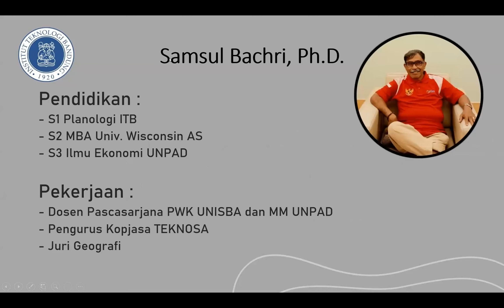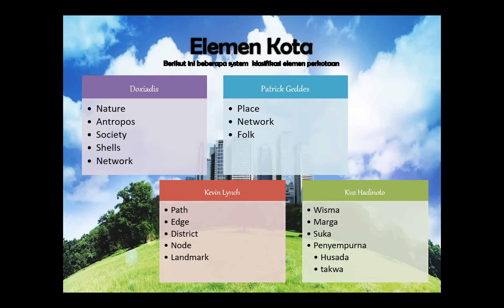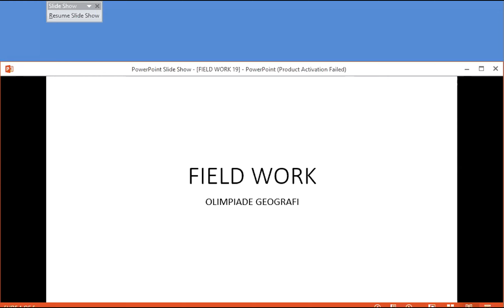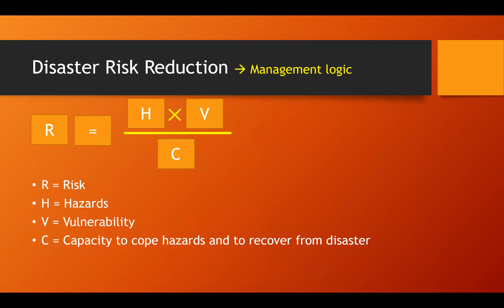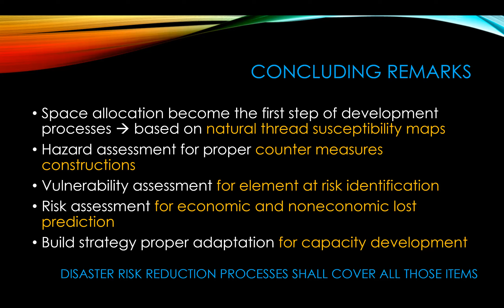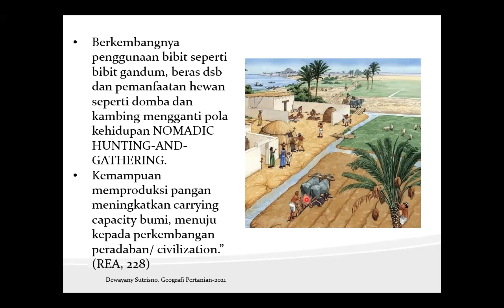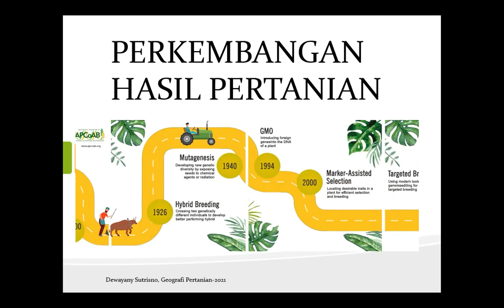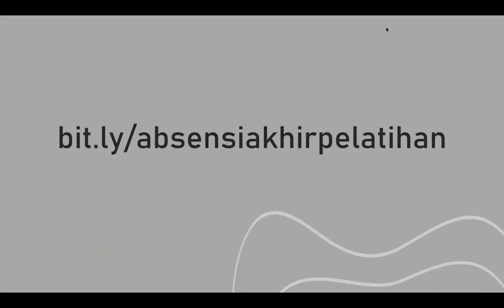Peningkatan Kualitas Guru Geografi Kawasan Desa Binaan Se Pulau Kalimatan (Hari ke-1)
Guru merupakan tulangpunggung pendidikan bangsa karena dari merekalah anak didik/siswa diajari segala sesuatu untuk bekal hidup mereka di kelak kemudian hari. Guru geografi sekolah menengah atas, seperti halnya guru-guru yang lain dituntut untuk meningkatkan kualitasnya mengingat jika kemampuan mereka tetap dari waktu ke waktu maka kualitas pendidikan juga akan mengalami stagnasi. Kalimantan diproyeksikan menjadi pulau dimana ibukota negara terletak sehingga sangat banyak membutuhkan sumber daya lokal yang terus menerus harus diasah dan ditingkatkan kualitasnya.

Di sisi lain sebagai salah satu tolok ukur kualitas sumber daya manusia khususnya siswa dalam bidang pendidikan adalah kemampuannya bersaing secara nasional dalam Kompetisi Siswa Nasional.  Selama sekitar 10 tahun dilaksanakan olimpiade/kompetisi sains nasional, peserta yang masuk pelatnas dari pulau Kalimantan menunjukkan jumlah yang minim sekali. Keinginan yang disampaikan oleh  para guru daerah terkait hal tersebut adalah diikutsertakannya dalam kegiatan pendidikan dan latihan yang diselenggarakan oleh Pembina bidang geografi.

Melihat kondisi seperti itu, maka kami membuat sebuah pelatihan yang berlangsung selama dua hari pada tanggal 28 – 29 Juni 2021 dengan judul “Peningkatan Kualitas Guru Geografi Kawasan Binaan Se-Pulau Kalimantan”. Pelatihan ini dihadiri oleh 51 peserta pada hari pertama dan 41 peserta pada hari kedua. Para peserta yang hadir merupakan Guru Geografi yang berada di Pulau Kalimantan.

Kegiatan pada hari pertama terbagi kedalam tiga sesi dengan sesi pertama diisi oleh seorang pembicara yaitu Dr. Ir. Slamet R. Bisri, MBA yang memaparkan materi mengenai
Geografi Kota, Peremajaan dan Perencanaan. Beliau saat ini bekerja sebagai Dosen Pascasarjana PWK UNISBA dan MM UNPAD, Pengurus Kopjasa TEKNOSA dan Juri Geografi. Pada sesi kedua diisi oleh Prof. Dr.rer.nat. Junun S yang merupakan seorang lulusan S-1 UGM pada tahun 1991 lalu mendapat gelar M.Sc. Geoinformasi untuk Pengembangan Sumberdaya, Sekolah Pengembangan Sumberdaya Lingkungan, Institute Tehnologi Asia (AIT), Thailand (1997); dan menyelesaikan Dr.rer.nat. Geomorfologi Tanah, Universitas Leopold Franzens - Innsbruck, Austria (2001). Beliau membawakan materi tentang Bencana dan Manajemen Bencana. Dan pada sesi ketiga yaitu sesi terakhir yang berlangsung pada pukul 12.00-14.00 WIB diisi oleh seorang peneliti yaitu Prof.Dr. Dewayany S yang memaparkan materi tentang Geografi Pertanian dan Permasalahan Pangan.

Pada kegiatan hari kedua, pelatihan terbagi kedalam dua sesi yaitu dengan sesi pertama diisi oleh Samsul Bachri, Ph.D. yang merupakan mantan Dosen Geodesi dan Geomatika di ITB dengan judul yang dibawakan yaitu Data Analysis and Mapping Skills. Dan pada sesi kedua di hari terakhir diisi oleh seorang Dosen Meteorologi ITB yaitu Dr. Joko Wiratmo yang membawakan materi tentang Iklim dan Perubahan Iklim.

Dalam keberjalanannya, proses pelatihan yang berlangsung selama dua hari ini memiliki antusiasme yang baik dari peserta. Kegiatan diskusi dan tanya jawab berjalan    dengan lancar mulai dari hari pertama maupun hari kedua. Keberjalanan pelatihan ini dipimpin  oleh seorang moderator yang merupakan Mahasiswa Meteorologi ITB yaitu Meiliana Auranda Br Siregar.